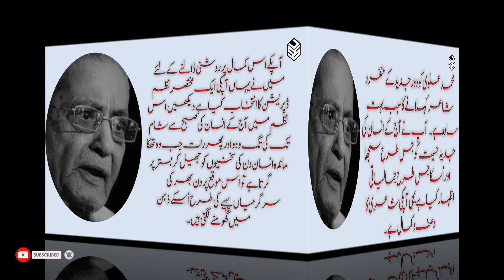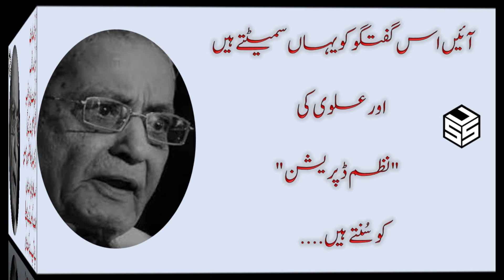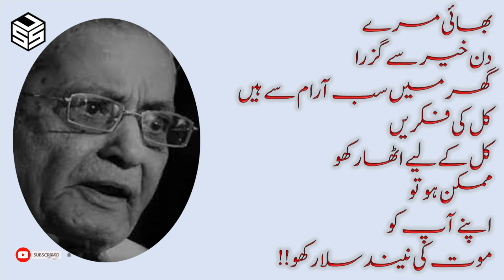koī hādsa koī sāneha | Nazam | Depression | Muhammad Alvi | Sad Urdu Poetry | Syed Siraj Uddin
koī hādsa koī sāneha a sad urdu poetry nazam expresses mood of depression by poet Muhammad Alvi is the classic urdu nazam with simplicity in urdu / hindi poetry. People experience depression in different ways. Nazam ڈپریشن is a very sad urdu poetry by Muhammad Alvi which expresses feelings of sadness and how depression influence our relationship and daily activities of life.
This video is about exclusive style of Muhammad Alvi urdu poetry and his nazam ڈپریشن  composed by Syed Siraj Uddin. Favourites poets are well known for their unique style. We tried our best to provide as much information as we could. We hope you'd like this video.
محمد علوی کی ایک مشہور ہندی شاعری ڈپریشن اردو شاعری میں کلاسیکی نظم ہے۔ لوگ مختلف طریقوں سے افسردگی کا تجربہ کرتے ہیں۔ نظم ڈپریشن ایک بہت ہی اداس اردو شاعری ہے جو اداسی کے جذبات کا اظہار کرتی ہے اور کس طرح ڈپریشن ہمارے تعلقات اور زندگی کی روزمرہ کی سرگرمیوں کو متاثر کرتی ہے۔
یہ ویڈیو محمد علوی اردو شاعری کے خصوصی انداز اور ان کے اداس نظم ڈپریشن کے بارے میں ہے۔ پسندیدہ شاعر اپنے منفرد اسلوب کے لیے مشہور ہیں۔ ہم نے زیادہ سے زیادہ معلومات فراہم کرنے کی پوری کوشش کی۔ ہمیں امید ہے کہ آپ کو یہ ویڈیو پسند آئے گی۔
Nazam : ڈپریشن  : Depression

Voice : Syed Siraj Uddin

koi hadsa
koi saneha

koi bahut hi buri khabar
abhi kahin se aaegi!

aisi jaan-lewa fikron mein
sara din duba rahta hun

raat ko sone se pahle
apne-ap se kahta hun

bhai mere
din khair se guzra

ghar mein sab aaram se hain
kal ki fikren

kal ke liye utha rakkho
mumkin ho to

apne-ap ko
maut ki nind sula rakkho!!